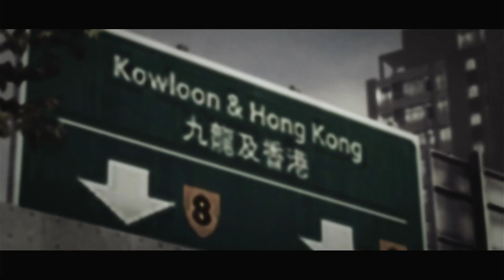GRID 2 [XBOX 360]: PART 17 - VEHICLE CHALLENGES AND PROMOS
It is here GRID 2 for the Xbox 360 just like Race Driver Grid the name will be Logan Parker from Grid Legends and Grid Autosport. The Story A player assumes the role of a new driver who is enlisted by Patrick Callahan, an investor, to help launch the WSR by challenging drivers of racing clubs. Winning races against drivers in established clubs in North America, Europe and Asia gains more fans for the series, and leads to drivers from those clubs agreeing to join the WSR.